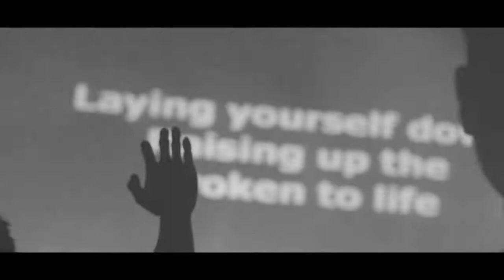Youth Revival: Unstoppable | Video Highlights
Nageedit din ako ng videos baka gusto niyo mag pa edit :)